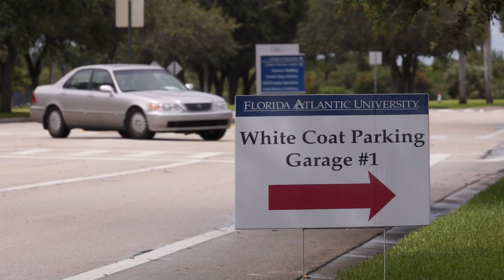FAU White Coat Ceremony 2012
Watch as the College of Medicine class of 2016 receive their first white coats in this time honored ceremony.